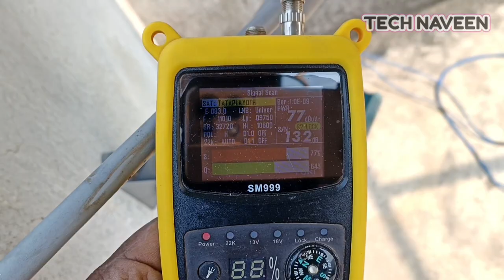If your tataplay dishantenna is like this, the signal will not come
If your tataplay dishantenna is like this, the signal will not come,telugu tataplay dth tatasky @tataplaytechnician

Telugu Dhamaal SD pack video link.

Telugu Super Value HD pack video link...

Legal action 👈

Naveen, 🙂🙏